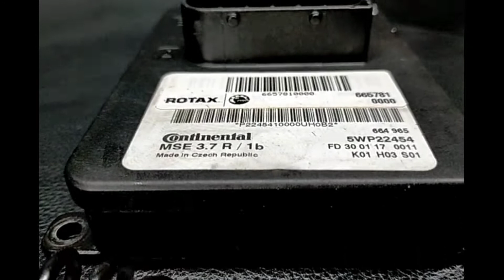SEADOO GTX '07 OEM ELECTRONIC BOX (420665781) Used [S0354-14]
シードゥ GTX 2007年モデル 純正 ELECTRONIC BOX (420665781)  [S0354-14]